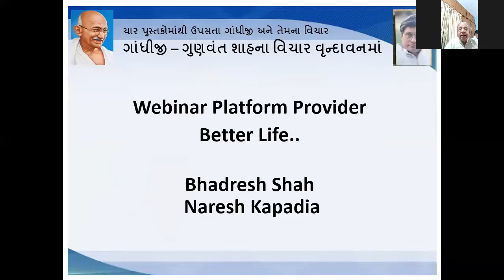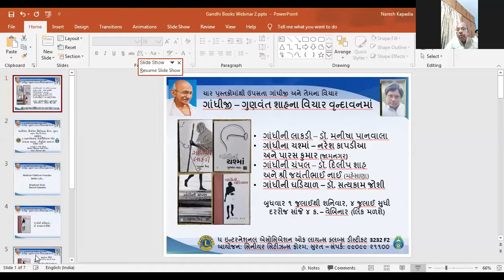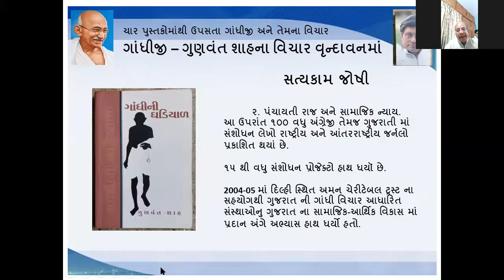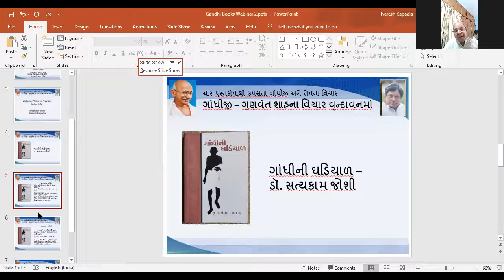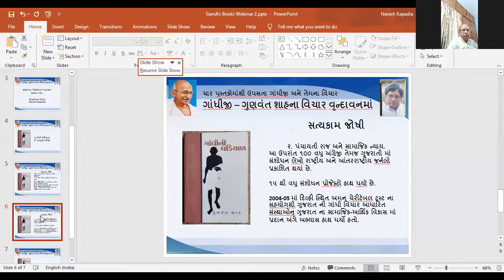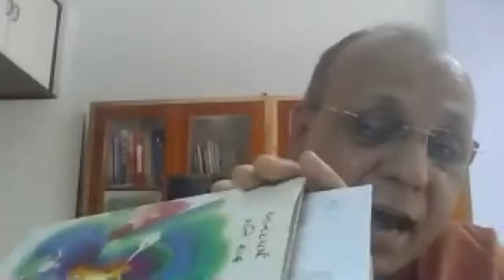Gandhiji Gunvant Shahna vicharona vrundavanma 4 July, 2020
A series of 4 webinars is held by Senior Citizens' Forum, Surat and Lions Clubs District 3232 F2 on ‘ગાંધીજી : ગુણવંત શાહના વિચારોના વૃંદાવનમાં’ Here is recording of Day 3 where Dr. Satyakm Joshi (Surat) introduced the book: ‘ગાંધીની ઘડિયાળ’. Here is the recording. It was conducted by Naresh Kapadia